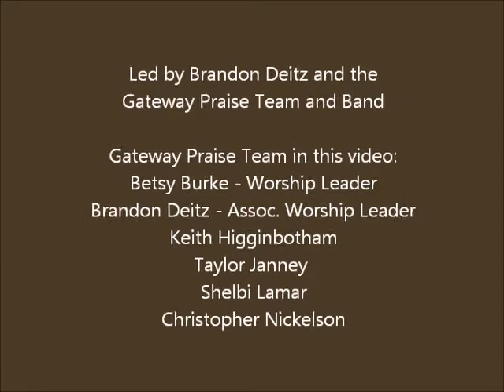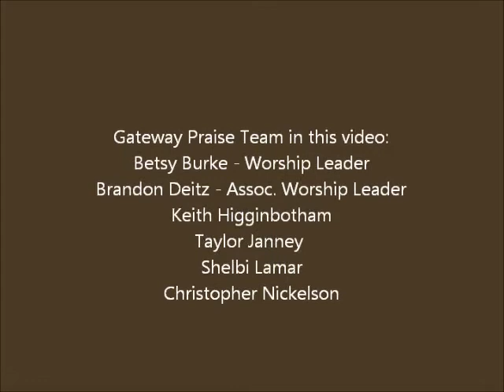Love Came Down - Brandon Deitz - Gateway Community Church Webster, Texas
Led by Brandon Deitz and the Gateway Praise Team and Band

Gateway Praise Team in this video:
Betsy Burke - Director of Arts Ministries
Brandon Deitz - Asst. Director of Arts Ministries
Keith Higginbotham
Taylor Janney
Shelbi Lamar
Christopher Nickelson

Gateway Band in this video:
Brandon Deitz - Acoustic Guitar
Isaac Mensah - Bass Guitar
Mark Garrett - Drums
Austin Webb - Electric Guitar
Brooks Kubena - Keys

Love Came Down - written by Jeremy Edmonson, Brian Johnson and Jenn Johnson

760 Clear Lake City Blvd.